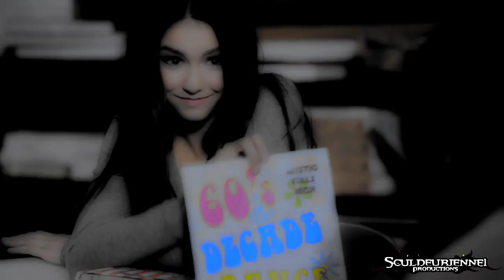The Vampire Diaries - Multi Females // Till The World Ends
Please watch in HD when available looks much better;) Thanks:D

I wanted to do a vid with some effects and here it is;) i tried to take all the TVD female' characters and not only the main ones;)
Honors:
23rd July 2011
#81 - Most Discussed (This Week) - Entertainment
#48 - Top Favorited (This Week) - Entertainment